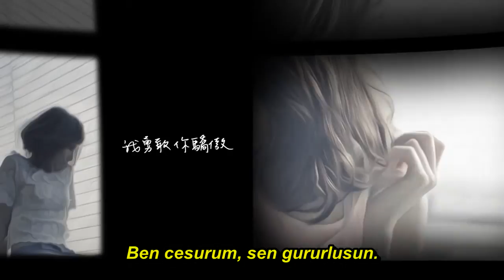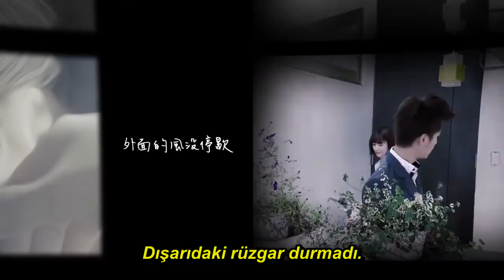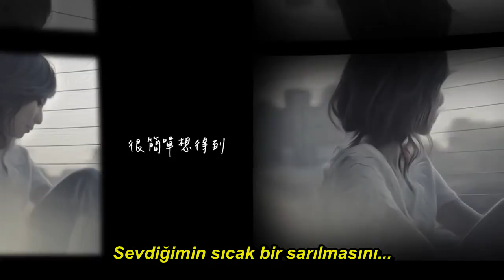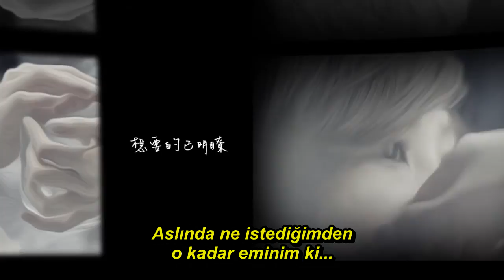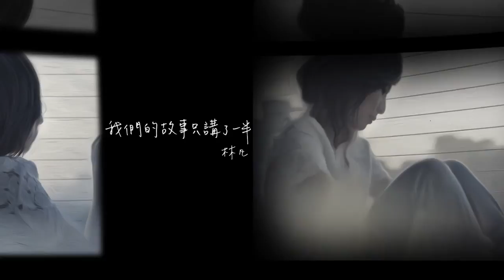Freya Lim - Our half spoken story (Just You OST) Turkish Sub